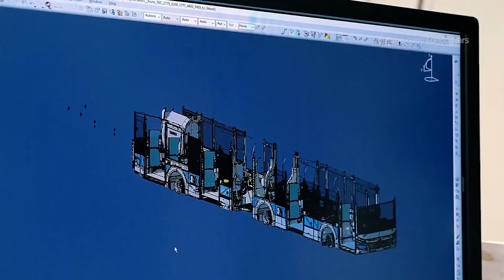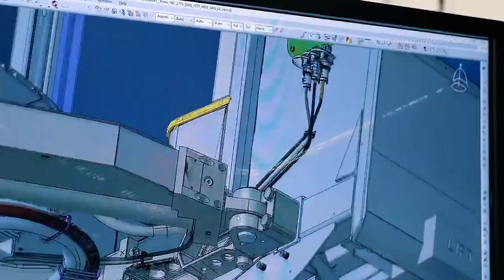MAN Bus Production In Poland, Electric bus factory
MAN Electric Bus Production In Poland Starachowice, Electric bus factory,
MAN Truck & Bus SE (formerly MAN Nutzfahrzeuge AG, is a subsidiary of Traton, and one of the leading international providers of commercial vehicles.

MAN Bus factory, MAN Bus assembly, MAN Bus production, Autofabrik, MAN Bus Montagewerk, MAN Bus Productionsaufnahmen,
fábrica de automóviles, planta de ensamblaje MAN Bus , material de producción MAN ,
 les coulisses de la production, how its made MAN Buses , hinter den Kulissen der Produktion MAN Buses , behind the scenes of production MAN Bus ,
сборочный завод, автомобильный завод, производство MAN Bus , сборка MAN Bus , 製造, 自動車工場 MAN Bus , Linha de produção MAN Bus ,
製造 MAN , Sản xuất MAN , การผลิต MAN , 자동차 생산 MAN ,  παραγωγή αυτοκινήτων MAN , Πώς γίνεται MAN , 어떻게 만들어 졌는가?, fabrikası MAN otobus,
Nó được làm như thế nàoMAN Bus , มันทำอย่างไร, Как это сделано MAN autobus ,

Headquartered in Munich, Germany, MAN Truck & Bus produces vans in the range from 3.0 to 5.5 t gvw, trucks in the range from 7.49 to 44 t gvw, heavy goods vehicles up to 250 t road train gvw, bus-chassis, coaches, interurban coaches, and city buses. MAN Truck & Bus also produces diesel and natural-gas engines. The MAN acronym originally stood for Maschinenfabrik Augsburg-Nürnberg AG , formerly MAN AG.

Trucks and buses of the product brand MAN and buses of the product brand Neoplan (premium coaches) belong to the MAN Truck & Bus Group.

From 1967 until 1977, MAN collaborated with France's Saviem, selling their light to medium duty trucks with MAN badging in Germany and certain other markets. After the end of this, a deal was struck with Volkswagen which lasted until 1993. Production of a truck using the Volkswagen LT body started in 1979 and ended in 1993 with 72,000 units produced. It was available with four engines and four wheelbases over its lifetime; there was also a 4X4 version called 8.150 FAE. FAE means "forward control" cab, all-wheel drive, single tyres so the F nomenclature means "forward control" cab. This series is usually referred to as the G90, from the most common model, but also as the "G"-series. In the United Kingdom it was originally marketed as the "MAN MT" series. The original lineup in the UK consisted of the 6.90 and the 8.90 (the first digit denoting the GVW in tonnes, the second for power in metric horsepower) and the 8.136 and 9.136